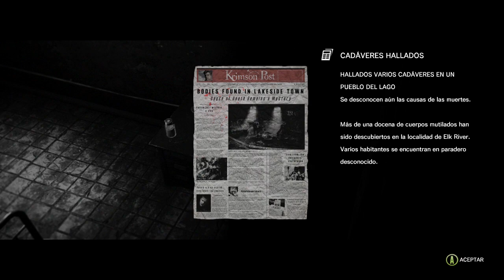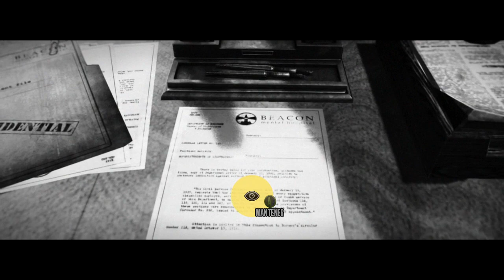the evil within CAP2 | el conejo esta de hembra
estan chingo el juegooo